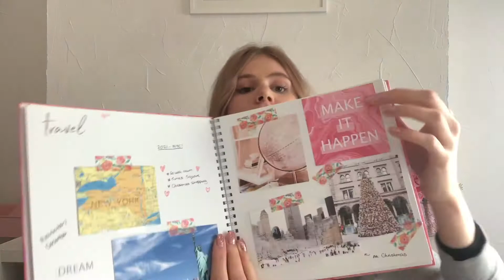How To Host A Virtual Vision Book Party | Goal Setting Lockdown Idea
Looking for something to do during lockdown? This video shares with you how to host your own Virtual Vision Book Party!